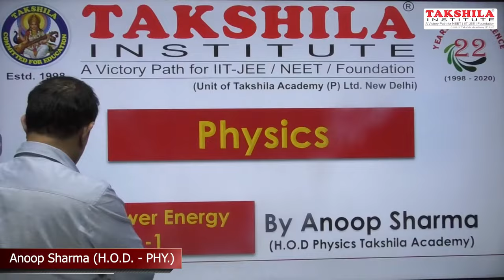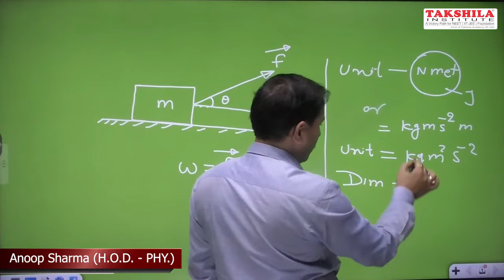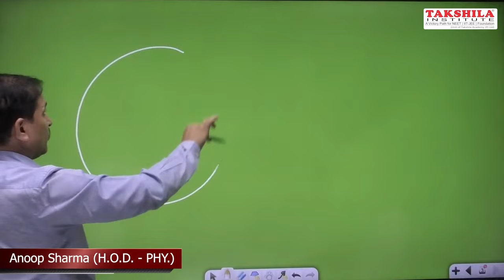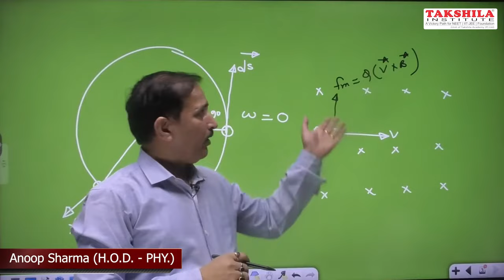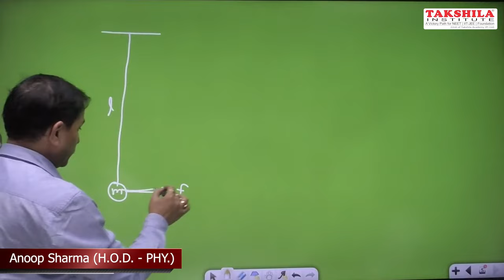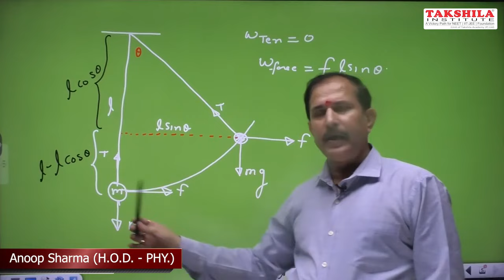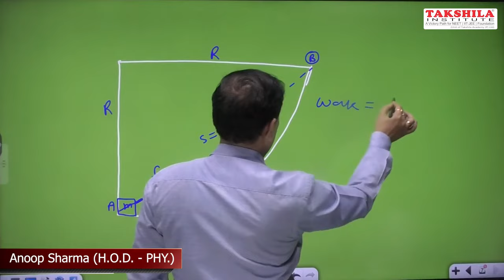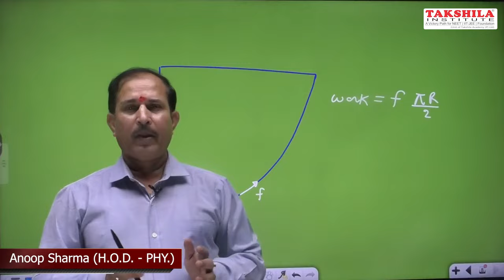WORK POWER ENERGY (PHYSICS) BY ANOOP SHARMA LECTURE-1| CLASS 11TH | Takshila Institute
Prepare for NEET/ IIT-JEE /FOUNDATION WITH US

Takshila Institute was incorporated in 1998 to impart quality education to the students preparing for various competitive and scholastic examinations. With the sky high ideals and commitment to excellence, Takshila Institute has taken a shape of vibrant, dynamic, responsible and result oriented Institute from the last 21 years. We are engaged in grooming students for JEE classes and regular coaching, Crash Courses and Test Series. We prepare the blooming talents for the Engineering Entrance Examinations through preparatory classes. Our proven track record and increasing number of selections have helped us win the trust and respect of many aspirants and their parents.